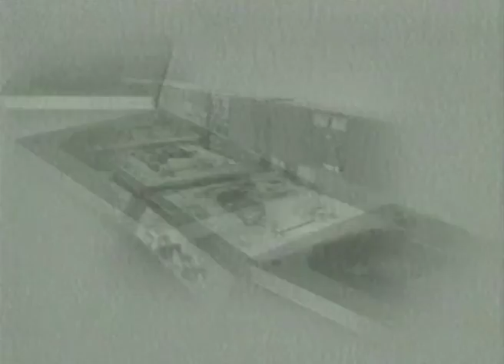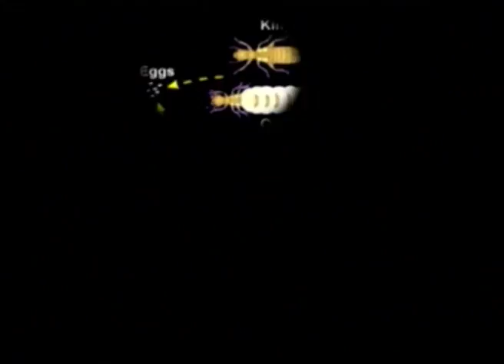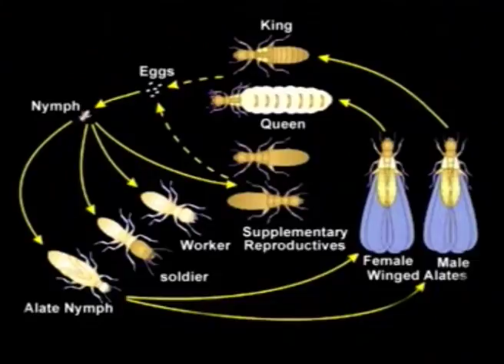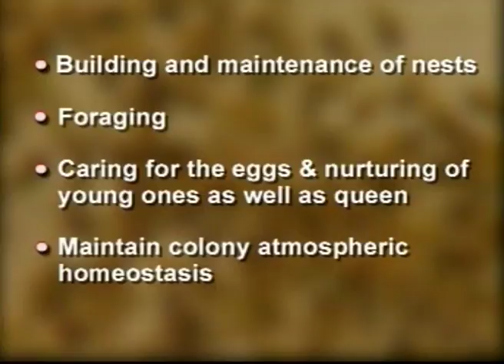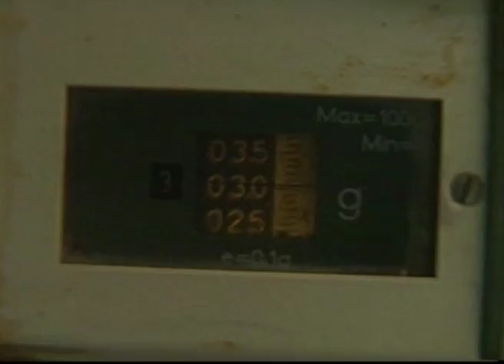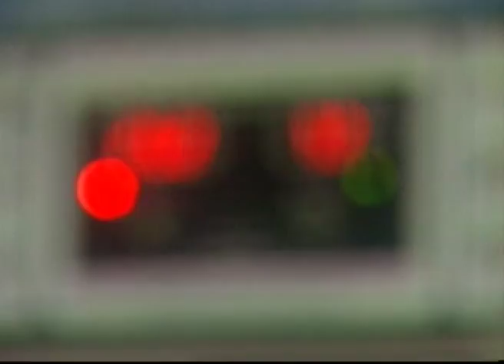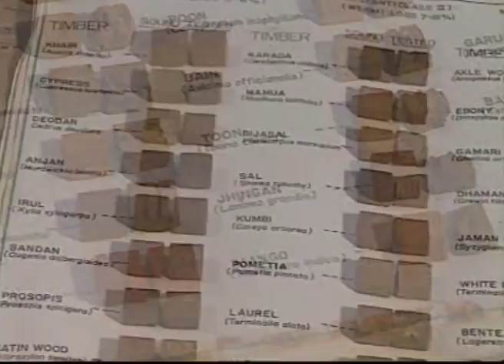The Colony That Never Sleeps – The Termite Story